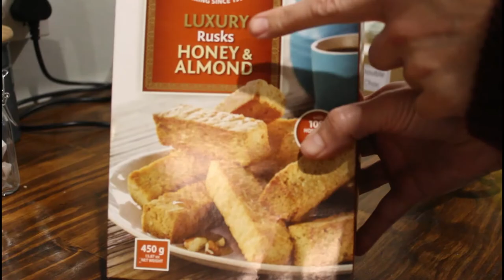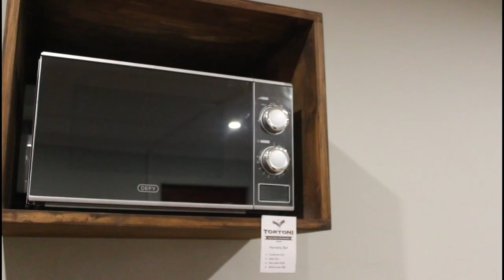Welcome to the Eastern Cape - (KZN to Maclear)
Join us as we embark on our journey through the Eastern Cape through to the Cederberg Mountains on a road trip. It's our first mini adventure since the beginning of lockdown and we are just happy little chappies to be exploring again! Our first night brought us to Maclear...